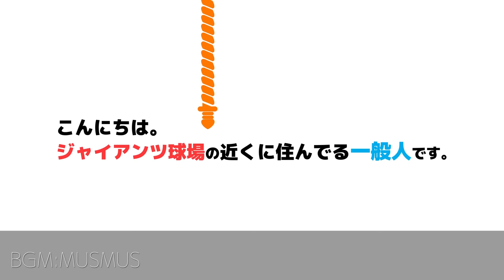巨人期待の195cm左腕の勝負球は遅い球！？緩急差40キロの【鴨打瑛二】2021年育成ドラフト5位の2022年シーズンハイライト｜読売ジャイアンツ｜プロ野球ニュース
2021年育成ドラフト5位で読売巨人軍に入団した、鴨打瑛二投手の2022年シーズンのハイライト動画です。

★2021年ドラフト入団した選手の動画★

■2021年育成ドラフト2位高田竜星投手が三軍戦で投球している動画

■2021年育成ドラフト5位鴨打瑛二投手が三軍戦で投球している動画

■2021年育成ドラフト9位川嵜陽仁投手が三軍戦で投球している動画

★投稿主が動画を発信している理由★

★その他おすすめのチャンネル＆動画★

★その他運営しているもの★

■撮影カメラ

■使用マイク